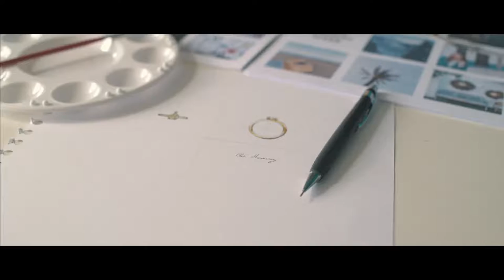Horowicz - Fine Jewellery